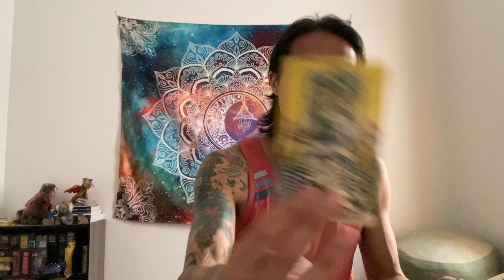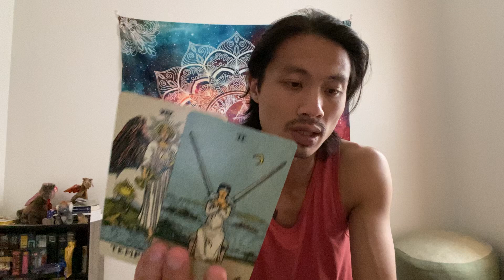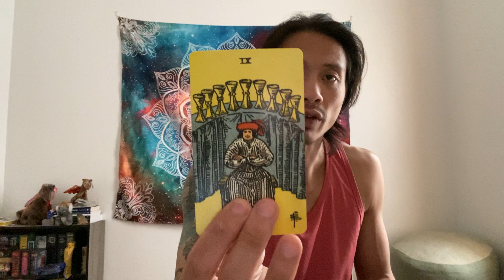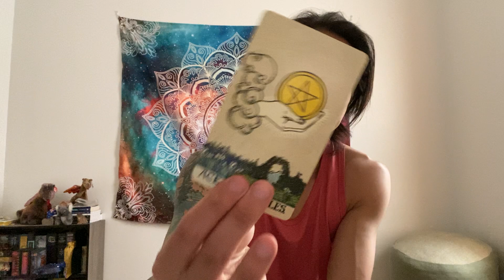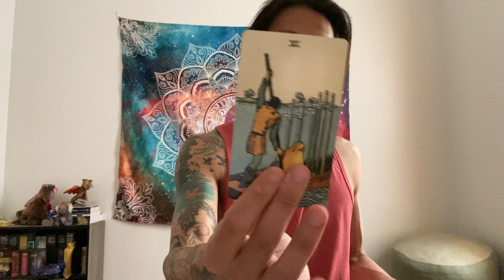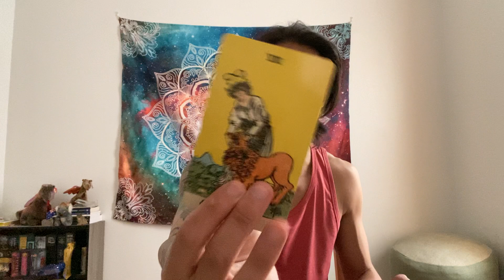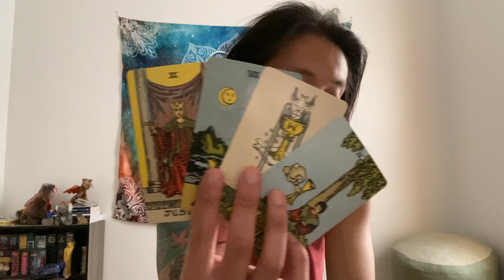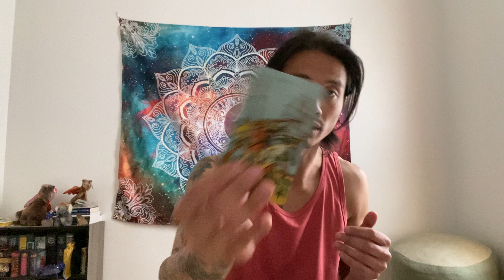All Signs - What To Expect Full Moon In Sagittarius May 26, 2021. Timestamped In Comment Section.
This is your short general reading for All Signs in Sun, Moon, Rising, and Venus signs for Full Moon In Sagittarius occurring on May 26, 2021. We are going to take a look at what you can expect and what you need to know. The zodiac signs are timestamped in the comment section below.